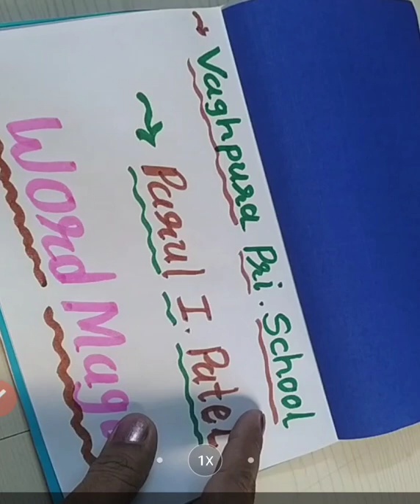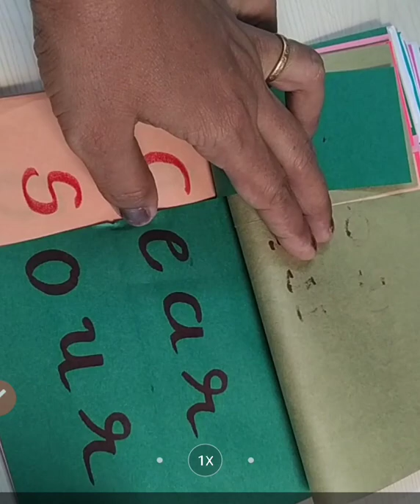Activity -WORD MAGIC